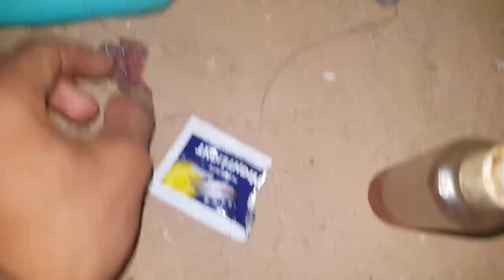ان لم تجد الطعم السردين في الصحراء اليك البديل اول يوم في الصيد سمك Vlog #3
مخاطر البحث عن سمك شرغو ليلا في أعالي البحار ( بشومبرير)
ILA BGHITI TSUPPORTINI

قناة Aji Nsaydo هي قناة مغربية ونحن نعمل على ايصال المعلومة وعمل على امتاعكم في خرجات الصيد لدينا
المرجو من الاخوة الصيادين ان يدعمو القناة بالاشتراك وتفعيل الجرس فضلا وليس امرا لكي يصلك كل جديد وشكرا

صفحة الفيسبوك

ها كفاش جمعنا طعم باش نصيدو الحوت في أخفنير Vlog 17 .. 4K

مغامرة صيد مع توضيح طريقة سحرية لتركيب طعم (كابيلا أو الإسقمري) و تقنية لجلب الكثير من الاسماك

الجزء الثاني من مغامرة صيد افاعي البحر (الصنور او اصغاغ) في اماكن خطيرة جدا حفر الموت

طريقة تحضير عجينة البيلوطة صيد السمك

المكونات لحم السردين الدقيق الابيض السميد رمل الشاطئ وزيت السردين او زيت كبايلا (الاسقمري)

طريقة تجهيز قصبة بيلوطة · الصيد في المناطق الصخرية و طريقة التعامل مع السمكة - HD · طريقة الصحيحة لرمي القصبة لأصحاب الصيد برابلات

 لانسي أحسن من البيلوطة.

طريقة تحضير البيلوطة | طريقة تحضير العجنة | طريقة تحضير المراغة للصيد | طعم للسمك م | ن.

طريقة تحضير البيلوطة أو العجنة قسم الصيد بطريقة البيلوطة (العجينة).

طريقة تحضير البيلوطة أو العجنة للصيد.

طريقة تحضير البيلوطة أو العجنة.

تحضير بيلوطة · اسهل طريقة لذهاب الى لمصيد لصيد سمك شرغو و الدرعي و زريقة · -البيلوطا لصيد الشرغو.

طريقة تحضير بيلوطة بسنيدة بيلوطة الأصلية لصيد شرغو زريقة درغي.

تحضير بيلوطة · أكبر كميات صيد سمك في العالم شيء مدهش.

9 تحضير بيلوطة السردين البلوطة الفعالة للصيد.

المعانات الصياد المغربي -  معانات الصيادين بالقصبة في شاطىء المضيق مع اصحاب الشباك · معانات الصيادين بالقصبة
معانات الصيادين بالقصبة في شاطىء المضيق مع اصحاب الشباك.
معانات الفلاح المغربي  الصغير.